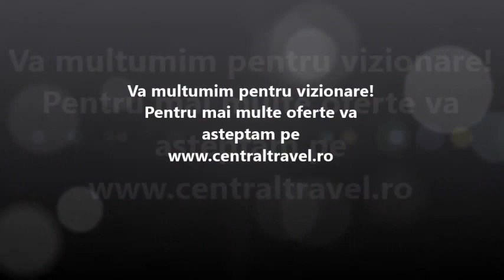Charter Florenta - Hotel Spadai - Central Travel Bucuresti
Agentia de Turism Central Travel va recomanda Charter Sorrento pentru concediul dumneavoastra, la Hotel Panorama Palace pentru mai multe detalii